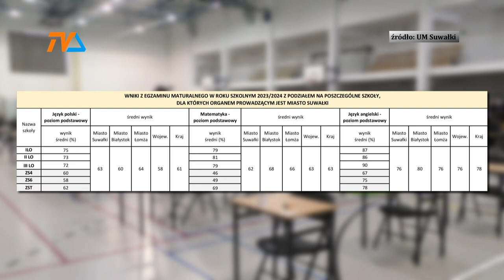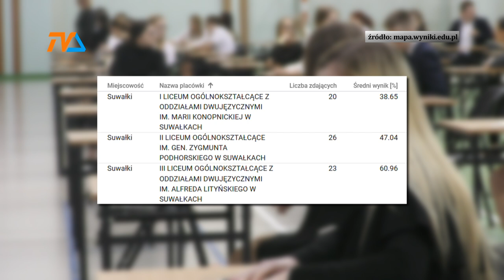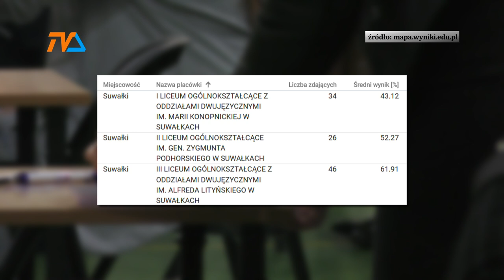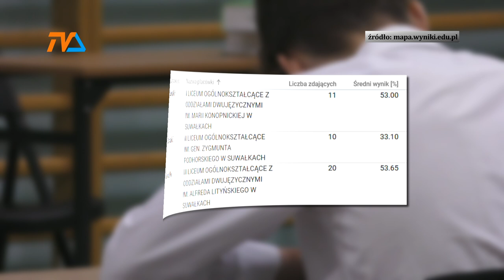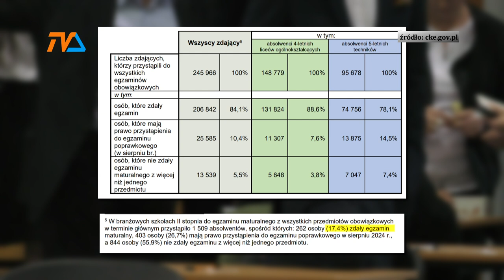Maturalne osiągnięcia. |TV SUWAŁKI